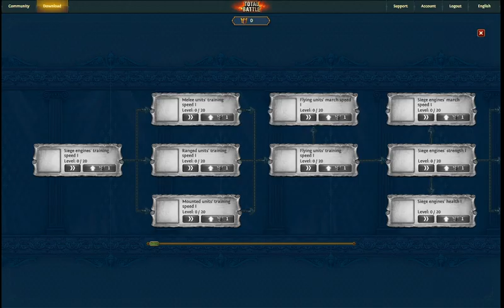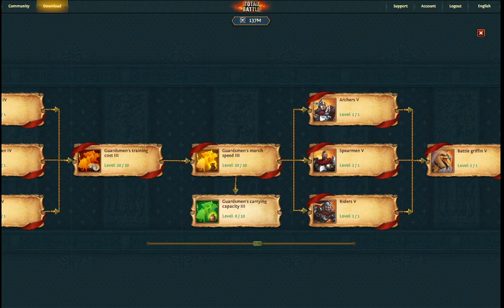Total Battle: Alts